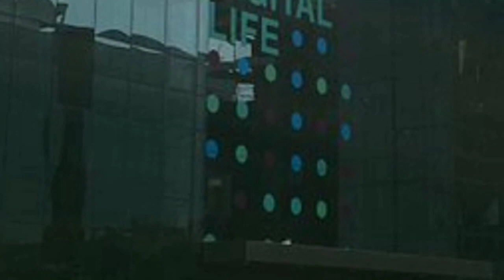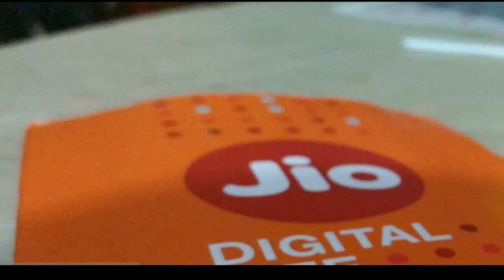Jio দিচ্ছে 5 গুন বেশি,25 গুন সস্তা| Jio 25% cheaper,5 time more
Reliance Jio has claimed that they offering five times more free outgoing calls than an average customer requires and 25% more benefits than other operators.